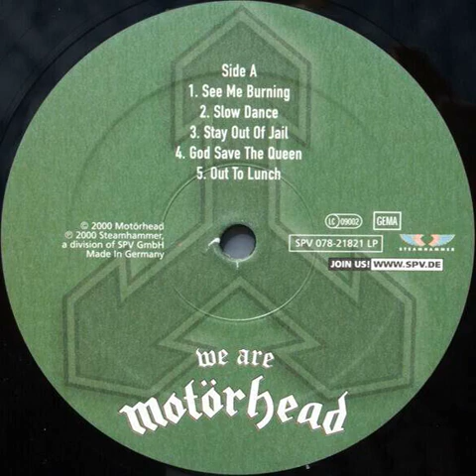Motörhead - God Save The Queen Backwards